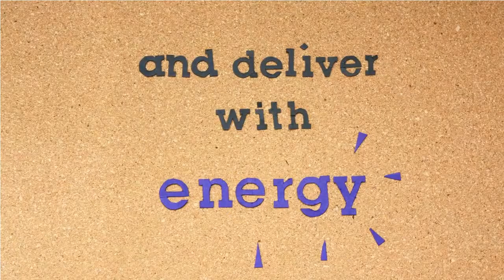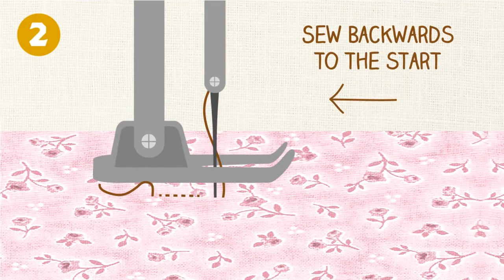Jennifer Rose Evans Showreel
A short compilation of videos.

Clients included Magpie creative communications, Hertfordshire Enterprise Centre, Open University Student's Association, University of Hertfordshire, Bristol Student's Union, Love me Sew, Liverpool Students Union and Birmingham Guild of Students.